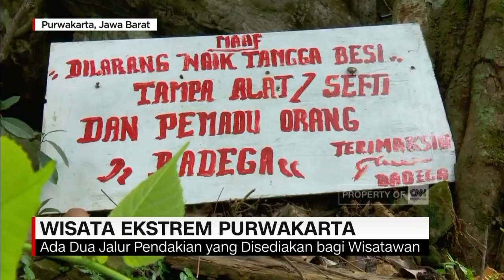Menjelajahi Wisata Ekstrem Purwakarta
Jika Anda ingin menikmati suasana wisata alam yang tak biasa, Anda bisa menjajal wisata dari ketinggian yang ada di Kabupaten Purwakarta.

Anita Mae akan mengajak Anda menaklukkan tebing parang dengan via ferrata hingga mencicipi kuliner khas ayam kampung goreng bumbu rempah di Purwakarta, Jawa Barat.

Like & Follow Facebook:
CNN Indonesia

cnnindonesiatv